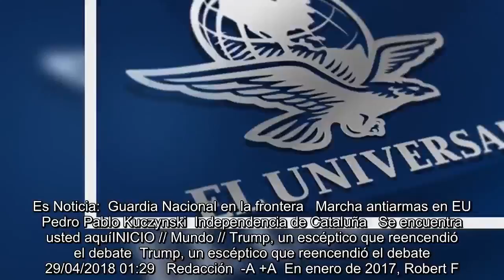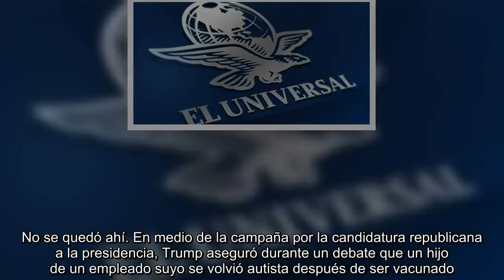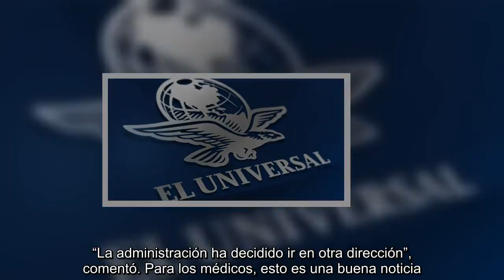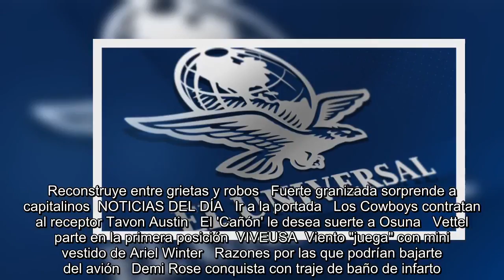Trump, un escéptico que reencendió el debate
Es Noticia:  Guardia Nacional en la frontera   Marcha antiarmas en EU   Pedro Pablo Kuczynski  Independencia de Cataluña   Se encuentra usted aquíINICIO // Mundo // Trump, un escéptico que reencendió el debate  Trump, un escéptico que reencendió el debate  29/04/2018 01:29   Redacción  -A +A  En enero de 2017, Robert F. Kennedy Jr. anunció a los medios que el entonces presidente electo de Estados Unidos, Donald Trump, le había hecho un encargo: dirigir una comisión para evaluar la seguridad de las vacunas. La noticia cayó como balde de agua fría para los epidemiólogos y expertos, que advirtie